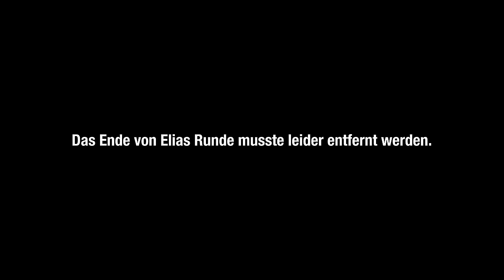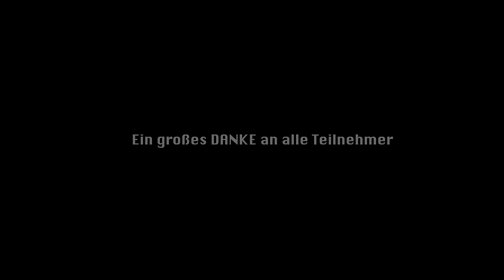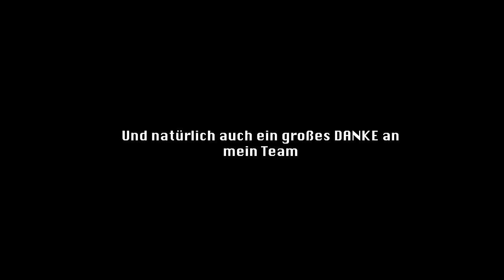ELIAS EMENES vs. F*CKBOY (FINALE RAPBATTLE) Big Difference 🔥🔥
Entdecke jetzt KONZEPT WEISS® | Die Profis für weiße Zähne.

Übrigens: KONZEPT WEISS ist so überzeugt von seinen Behandlungen und Produkten, dass Sie sogar eine Ergebnisgarantie und eine Geld-zurück-Garantie anbieten*

*Weitere Informationen und die Bedingungen zu den Garantien findest du und